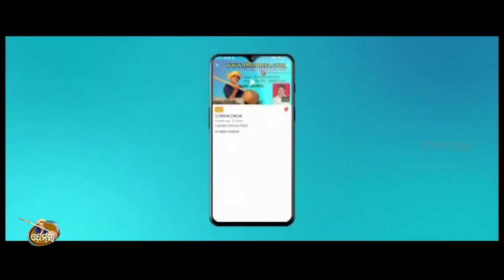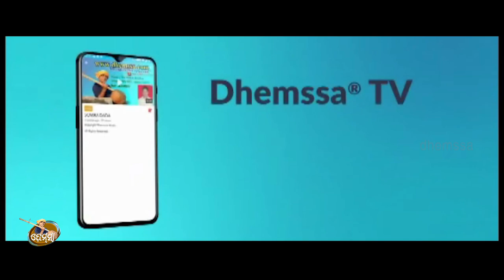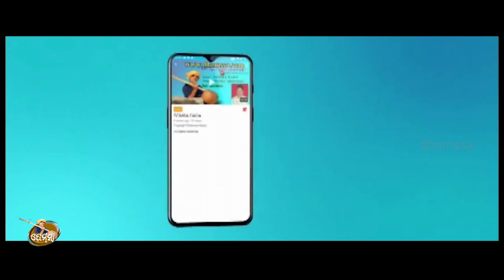AME BARING BALA dhemssa tv app